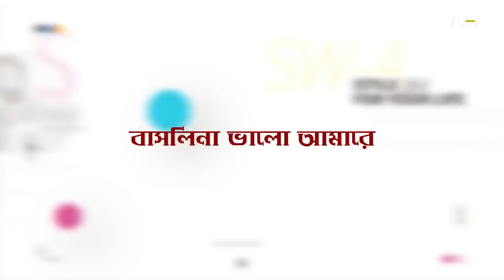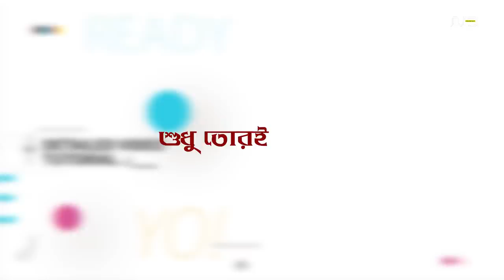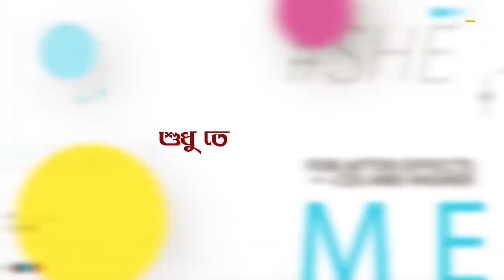Jala Jala | জ্বালা জ্বালা | Asif Akbar | Lyric Video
Title: Jala Jala | জ্বালা জ্বালা
Artist: Asif Akbar
Lyric, Tune: Tarun Munshi
Label: ARB Entertainment
Video Making: E-music